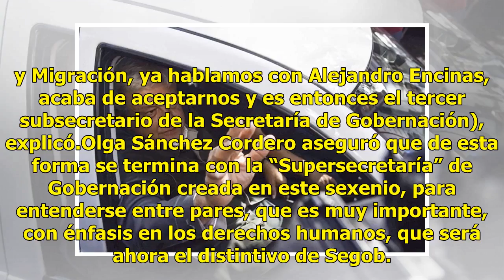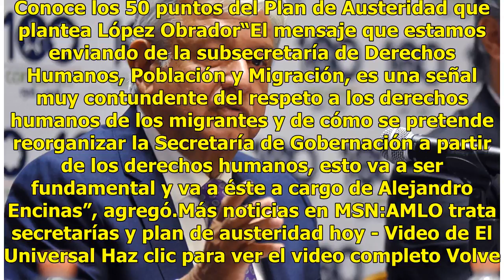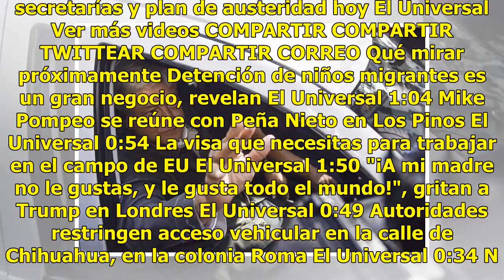López Obrador decide reducir de 7 a 3 las subsecretarías en Segob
Andrés Manuel López Obrador tomó la decisión de reducir de 7 a tres subsecretarías en la Secretaría de Gobernación (Segob), que estarán a cargo de Alejandro Encinas, Tatiana Clouthier y Zoé Robledo, así lo anunció Olga Sánchez Cordero, quien será la encargada de la política interna del país. López O...